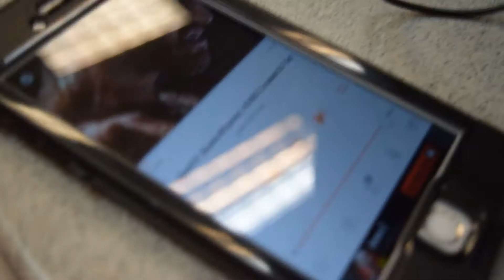RELEASE THE MONSTER WITHIN!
Awesome back workout wing brother Deangelo 💪🏼 had a blast. Thank you guys so much for the love. More vids coming soon!

Deangelo Snapchat: dejones24

Amazing DC Web Series?